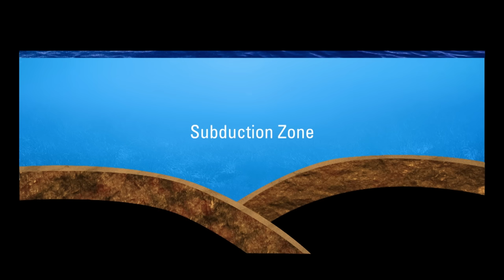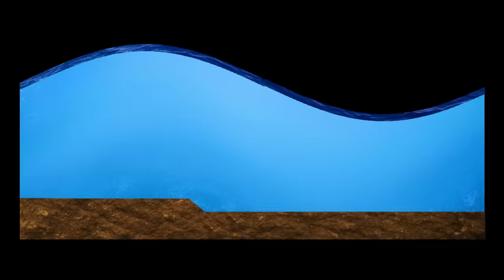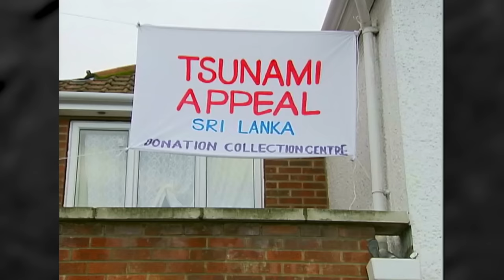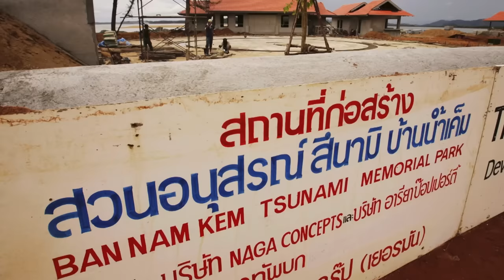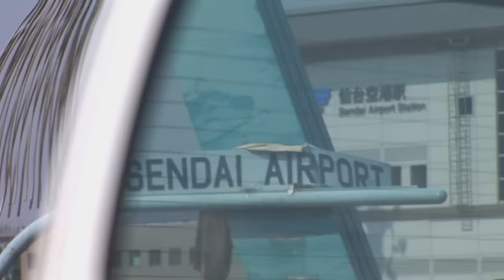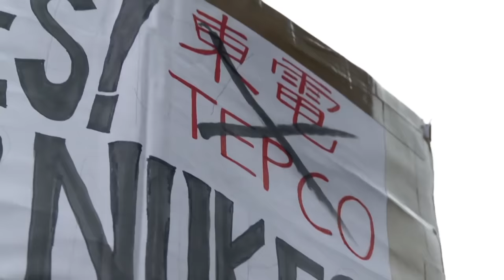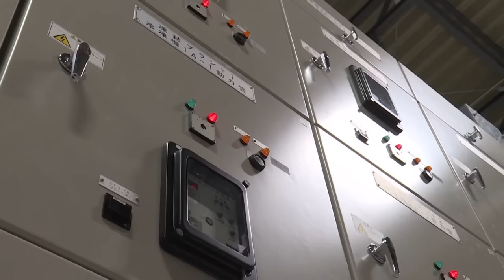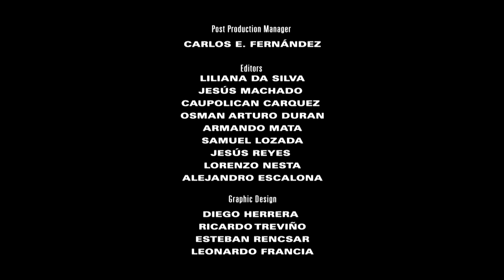Deadly Disasters: Tsunamis | World's Most Dangerous Natural Disasters | Free Documentary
Deadly Disasters: Tsunamis

In Japanese, Tsunami translates to “harbor wave.” They are unleashed when a major disturbance occurs underwater, creating a series of enormous, deadly swells.
In 2011, a powerful earthquake off the coast of Japan unleashed a huge Tsunami that killed more than 15,000 people.

But the worst tsunami of all occurred in 2004, just a day after Christmas, when a Tsunami delivered truly unprecedented chaos and destruction to South Asia, resulting in the death of an estimated 280,000 people across 14 countries.

Using survivor testimony and fascinating expert insights, we’ll investigate these two unimaginable modern tragedies.